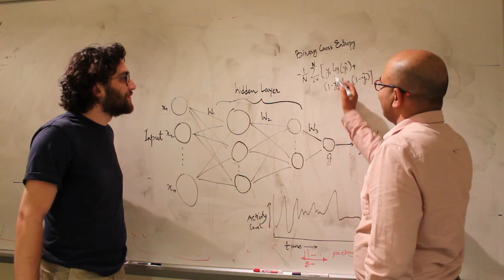PACH - Intelligent Intervention System to Improve Physical Activity and Cognitive Health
The PACH is a machine learning driven intelligent intervention system that detects prolonged intervals of inactivity among older adults. The PACH system presents them an interactive interface that encourages them to participate in various physical, cognitive and feel-good activities. The PACH system is build using low cost smart sensors and does not require additional infrastructure deployment in a home setting.